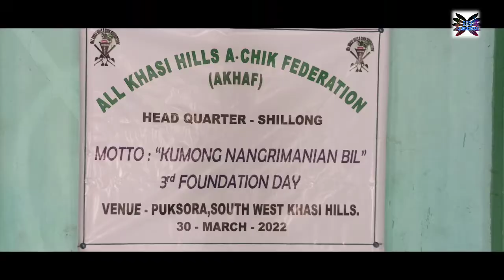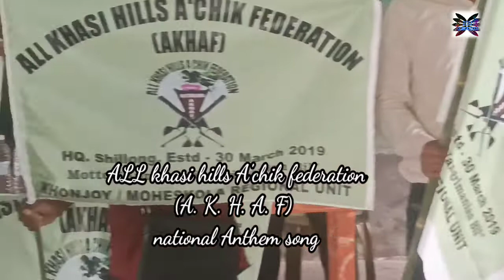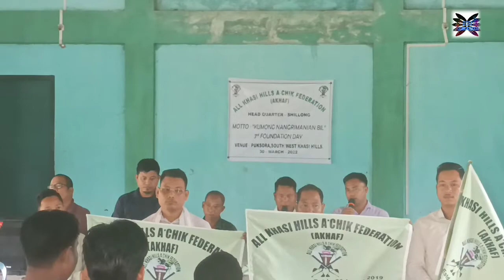ALL khasi hills A'chik Federation 3rd Foundation day celebration And new Form Puksora regional unit!